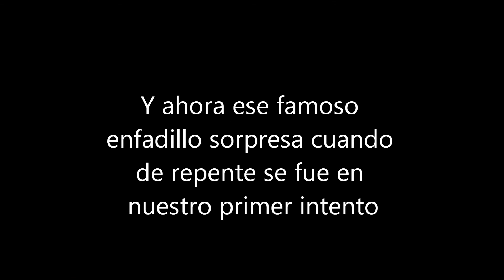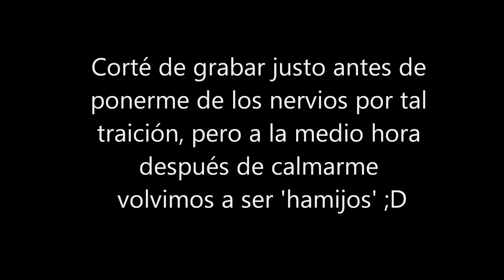Kelerick VS Subscriptores - Nº5 VS Excelion - Shogun 2 LCdS [Español - Spanish]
Leer Descripcion para mas detalles ;)

Rival: Excelion
Total War elegido: Shogun 2 La Caida del Samurai
Reglas especiales: Ninguna

Balance Victorias-Derrotas: 2-2

Bienvenidos Shoguneros y TotalManiacos! :D

Os traigo otra entrega mas de Kelerick VS Subscriptores que por lo visto arrasa en criticas positivas y eso me alegra mucho ;)

En cuestion al combate os muestro un bonito combate con otro viejo subscriptor con un historial de combates previos a mi ausencia y que en mi opinión puedo decir que ha sido un combate que puedo añadir con orgullo a uno de los mejores y mas dificiles que he tenido hasta el momento por los cambios de dirección constante en la estrategía e inquietud total a quién podría ganar. La verdad es que una maravilla y en el que sinceramente me dará mucho que pensar en mi forma de jugar jeje

Un abrazo muy fuerte a todos y a ver que os parece :D

SKYPE: odakelerick

Si os gusta el video y queréis mas, no olvidéis subscribiros para tener un seguimiento de mis videos ya que esto me ayudará y me motivará a hacer mas.

Gracias por vuestra paciencia !!
Poco a poco y paso a paso para ser un buen Gamer :P